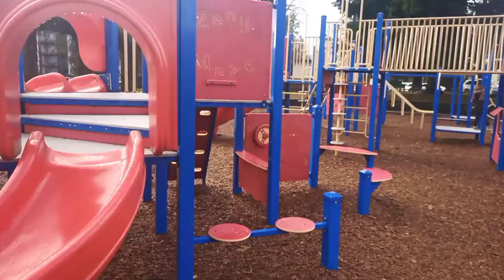Let's Visit an Empty Play Ground in Vancouver, 🇨🇦!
Let's Visit Play Ground in   Vancouver, 🇨🇦!